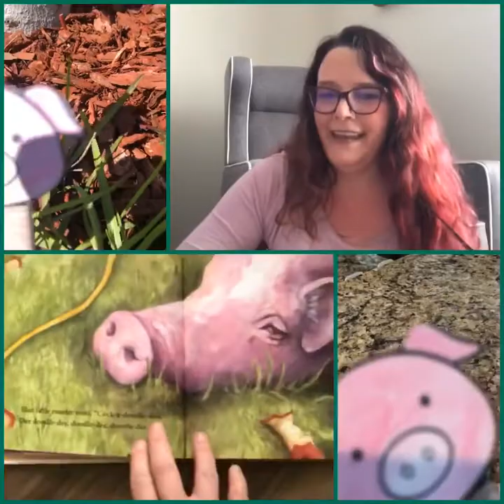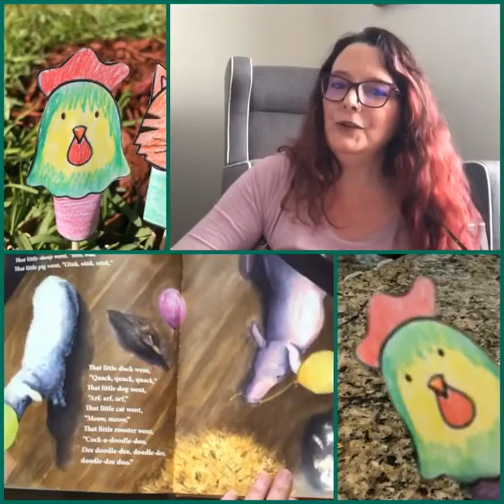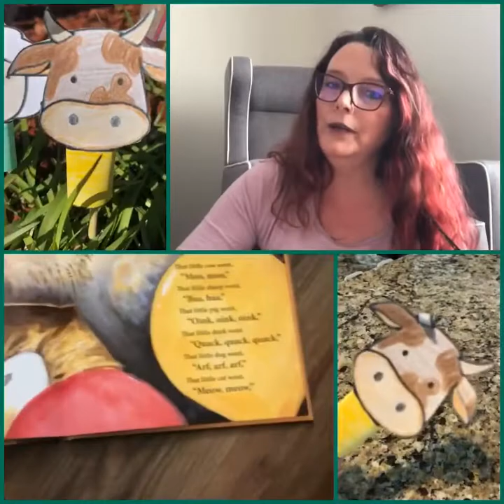Had a Little Rooster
Had a Little Rooster adapted by John Feierabend and Illustrated by Jaime-Lynn Morrow.  Fun folk song story.